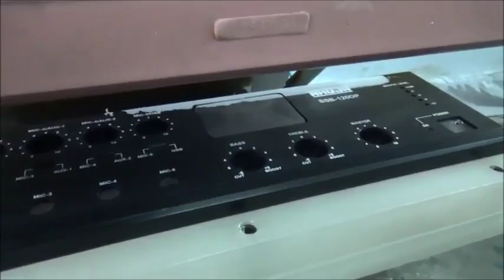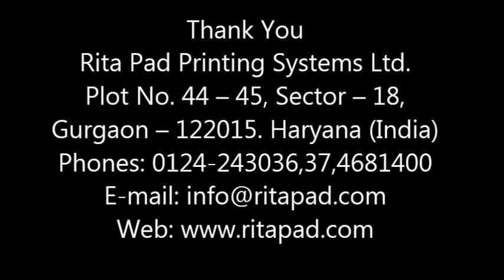Print On Amplifier Panel With MLM 500 S